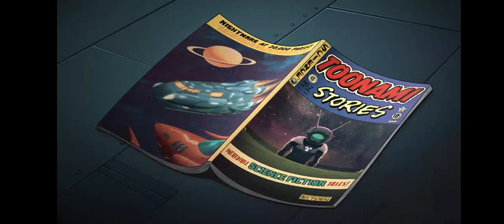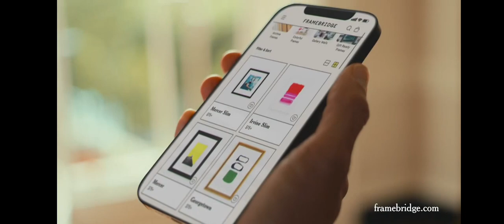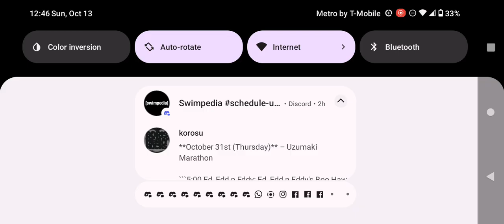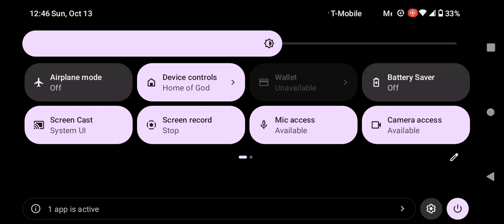Adult Swim Toonami Commercial Break Saturday October 12 2024 (Part 3)